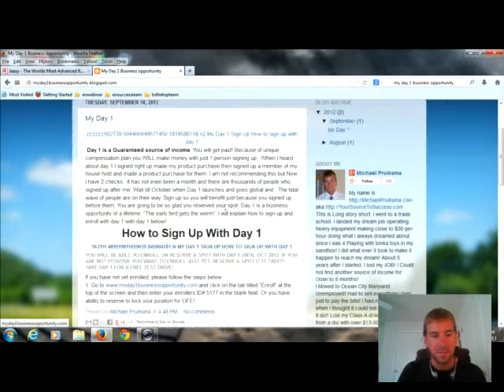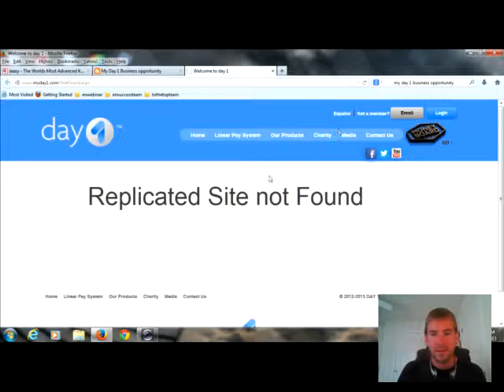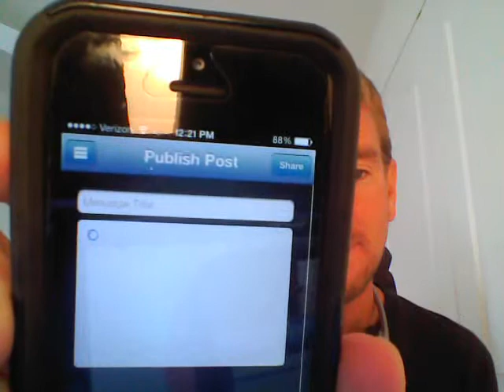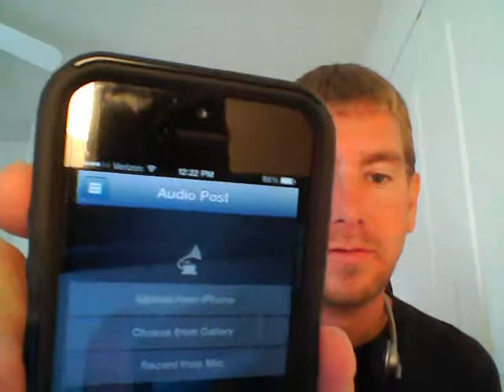Build My Day 1 Business Opportunity The Smart Way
My Day 1 Business opportunity is a GREAT business to be apart of. The whole business model, the products, the charities are above and beyond any other business out there. If you are a thinking about joining My Day 1 Business or are already a member of the May Day 1 Business, I have some information that is going to truly EXPLODE your income with My Day 1 Business.

As you may already know there are hundreds of ways to get your message out to people about your My Day 1 Business. Believe me I have tried just about every one of them. I have tried and tested many different marketing strategies and still one still comes out on top of all of them. If you have guessed it of not its BLOGGING!

Why blogging? Let me explain.. If you have realized this or not but the internet is all based off of search results. If you know how to get your information on the first page of the search results, there is going to be a really good chance people are going to click to visit your blog to find out more. The best part about having a blog is you KNOW the people who visit your blog are targeted people who are interested in whatever you are blogging about.

There is a science to blogging and once you figure it out it is simple to get traffic, leads and sales for your My Day 1 Business. The whole point of blogging is to create content that people are actually searching for. This is done through keywords. Keywords let the search engines know your blog has what people are searching for. When you search for anything on the internet you are going to type in a few keywords that describes what it is you want to find. Lets stick with Day 1 here. If people are search for day 1, what do you think they will type in to find your blog. There are a few that are a given such as Day 1, My Day 1, My Day 1 Business, Day 1 business opportunity, My day 1 business opportunity, Consumer for charity and all the names of the products.

If your blog is optimized for keywords and the search engines can find it you have a BIG chance of getting on the first page of the search results for those terms to get interested people to your blog. Each of your blog post need to be keyword optimized. Keywords are what people are typing in the search engines to find what they are looking for. So if your blog is optimized for a particular keyword when people search for that keyword your blog post is going to show up in the search results. You already know the people who land on your blog is VERY INTERESTED because they were searching for exactly what you have.
If you are in My Day 1 Business and Do NOT have a blog you are missing out!

Why? Because what do you think people do what they hear about My Day 1 Business? Now a days people are so skeptical about everything and thinks everything is a pyramid scam. The first thing they will do is do research on the company to see if it is real, what it's all about and what other people are saying about it. Lets just say you have a My Day 1 Business Flyer on your car when you wank out of the store. what would you do? Go right to the website and join or would you search around do research and find out more info about it. I know I will do days of research to find out all the info about the company before I join or buy anything.

You can work harder or you can work smarter!

The question is do you want to make easy money or do you want to work hard for your money. You need to leverage the power of the internet! MILLIONS of people are searching the internet daily. When are you going to harness the power and explode your My Day 1 Business?
The best blog to have for your My Day 1 Business.

If you are ready to start blogging you need a good blog. The worst part about blogging is getting the damn thing all set up. Well I have so good news for you today! What If I can supply you with a professionally build blog that is already set up right out of the box with no set up required? You are in luck! What if you can blog, upload pictures, videos, and audios straight from your smart phone on the go? It keeps getting better huh? What if you had the opportunity to earn 100% commission every time you share the blogging platform? Yup got that too.

What if you can get a 3.2 million dollar blogging system completely set up ready for you to start blogging with all the bells and whistles, fast start training and a community that will be here to help you all along the way! You are in the right place at the right time my friend! This is the power of blogging and you need to be apart of it. Click the image below to watch a MOVIE that will make you Laugh, Cry and wondering why you haven't started blogging 5 years ago!

Revolutionary New Mobile Blogging Platform